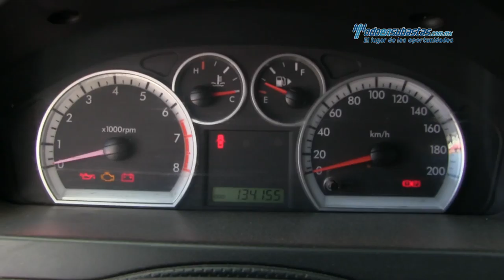Chevrolet • Aveo LS 2013 • DL117326